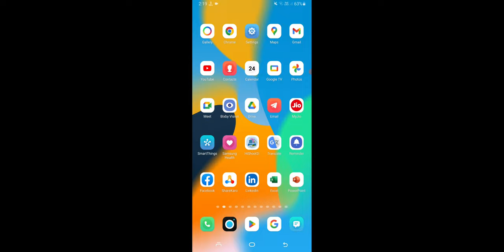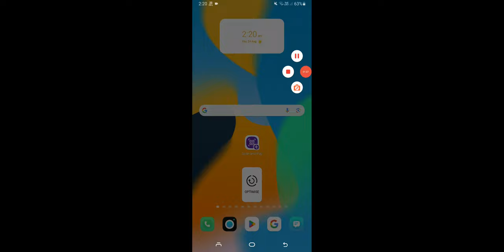Samsung Miss Call Notification Not Showing Problem Solve 100%